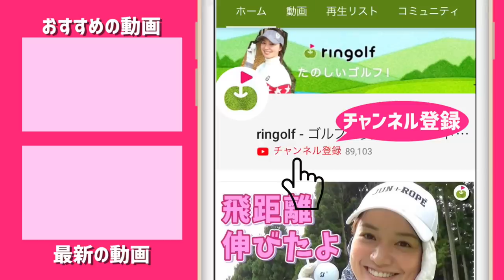ジャンボ尾崎プロ監修のトーナメントコース【Jクラシックゴルフクラブ】にやってきた！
リンゴルフオープンJクラシックゴルフクラブ会場ゆっこちゃんの後半ラウンドを撮影しました。

徳島ということで前回出演してくれた youtuber AKIさん、一般参加者のお二人との模様をお届けします。

Jクラシックはすべてのホールに個性があり、やりがいのあるコースに感じました。

しかしながらOBは少なく、見晴らしがいい。ラフの幅も広くてホールを分けるヤシの木も低いことから私みたいなどこに球とぶかわからないゴルファーにとっては助かります。

今度プライベートで絶対に来たい！と思わせる良いゴルフ場でしたよ！

♣本日のゴルフ場:Jクラシックゴルフクラブ